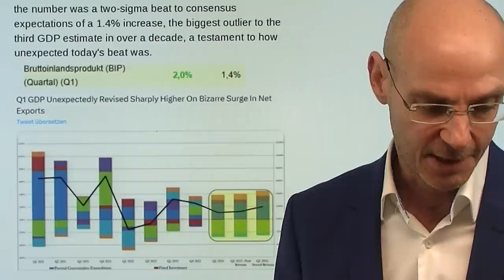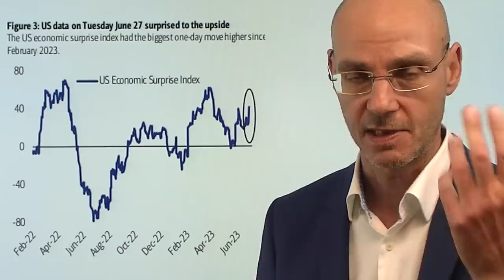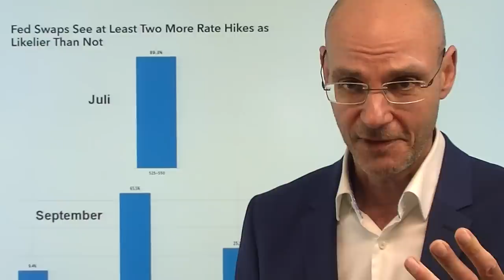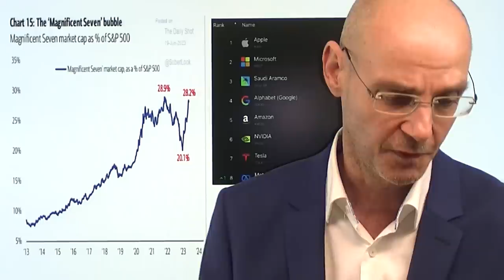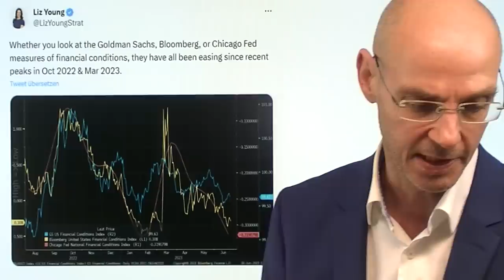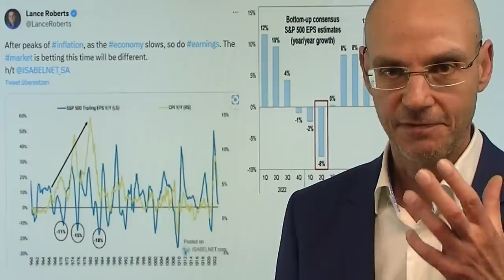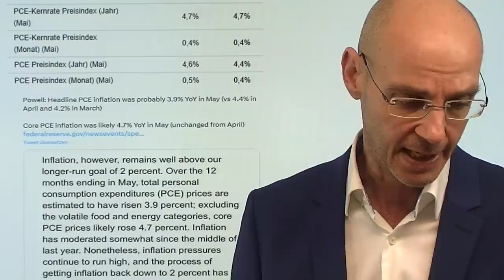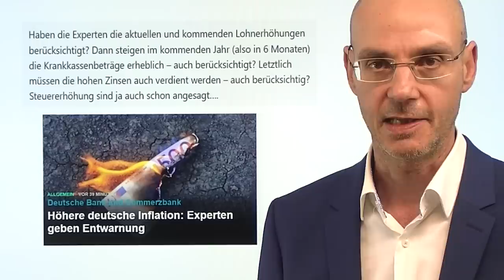Aktienmärkte: Was passiert, wenn in USA Rezession doch nicht kommt? Marktgeflüster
Hinweise aus Video:

1. Goldpreis rutscht unter 1.900 Dollar-Marke – die Gründe

2. Kern-Inflation entscheidend: Warum Fed-Chef Powell höhere Zinsen erwartet

Die US-Aktienmärkte sind bisher davon ausgegangen, dass eine (wenn auch milde) Rezession kommt, daher die Fed dann die Zinsen senkt, weswegen besoners Tech-Aktien stark gekauft wurden. Aber die jüngsten Konjunkturdaten aus den USA überraschen positiv - so heute das US-BIP in der letzten Veröffentlichung, das deutlich besser ausgefallen ist, dazu auch gute US-Arbeitsmarktdaten (Erstanträge). Das könnte bedeuten, dass nun die "Nachzügler" gekauft werden (vor allem Aktien aus dem Russell 2000), es also zu einer großen Rotation kommt, weil die US-Tech-Aktien extrem teuer sind, viele andere US-Aktien dagegen eher günstig bewertet sind. Die US-Aktienmärkte zeigen heute erste Anzeichen einer solchen Rotation - verstetigt sich das? Dass die US-Wirtschaft besser als erwartet dasteht, liegt offenkundig an den massiven Subventionen der Biden-Regierung durch den Inflation Reduction Act und den Chip´s Act..